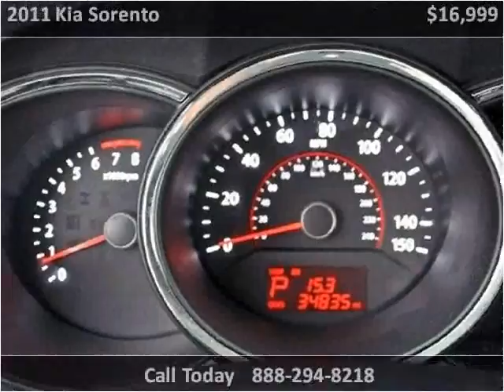2011 Kia Sorento Used Cars Lake Worth FL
This 2011 Kia Sorento is available from Off Lease Only.